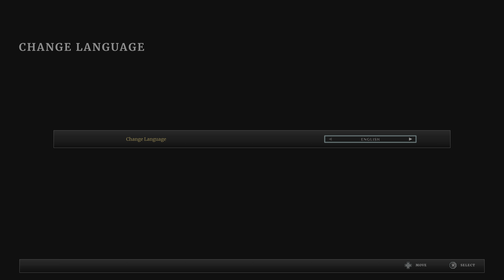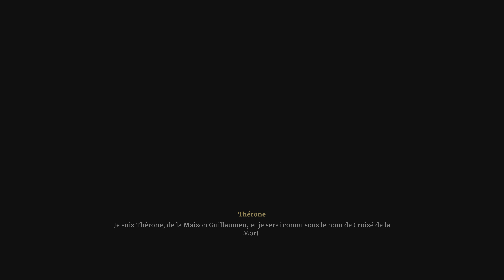Deathbound PS5 - Gameplay 4K HDR - Découverte du jeu